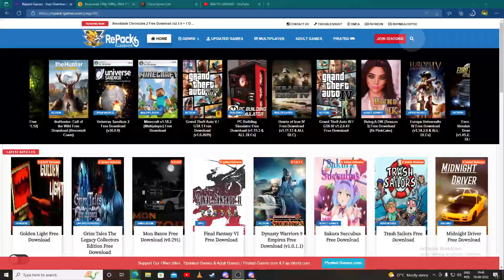Special Topi face reveal | bahria town roleplay